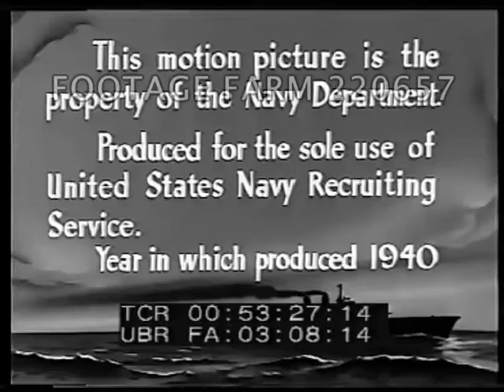1940 Battleships 220657-10 | Footage Farm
First Line of Defense / Defence
Battleships at sea & anchored.  Ships off coast.  Old style battleships;  Biplane launched from catapult.  Various shots of ships.  2 pilots very close in air. Destroyers, cruisers, Launching depth charges.  Bugler on shipboard & people running up stairs.  Loading powder charges & shells into large battleship guns. Big Guns firing from various angles.  Firing torpedoes.  Ships returning to port after naval exercises. Ship at sunset.